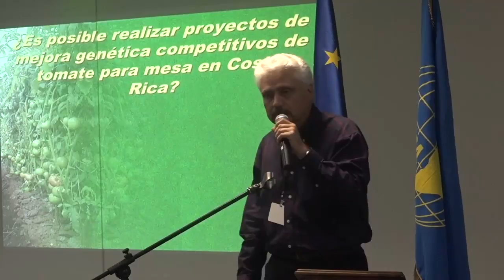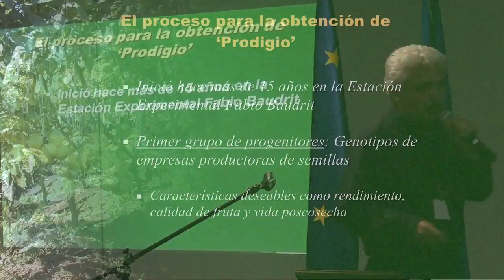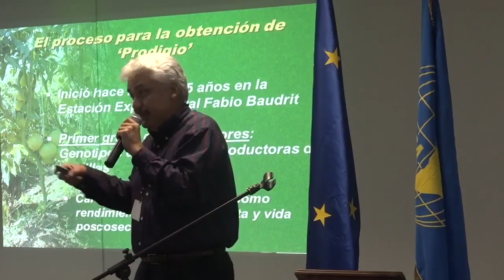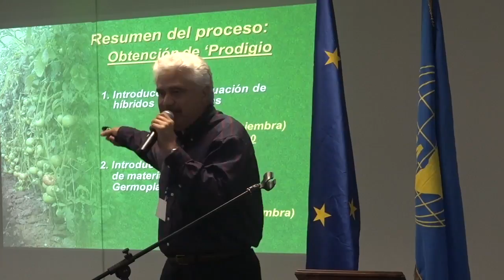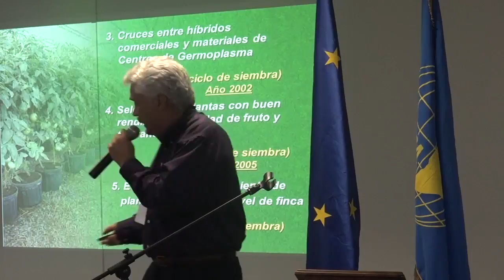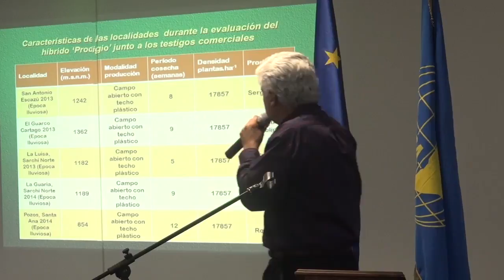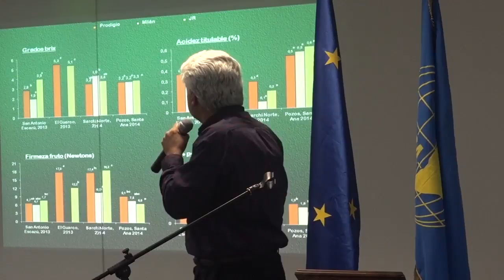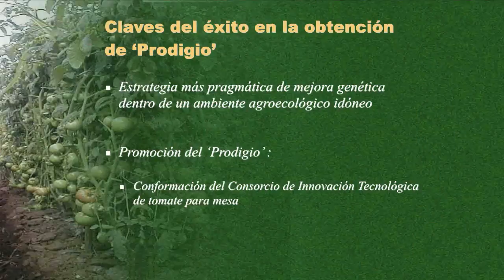Prodigio: Primer hibrido nacional de tomate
Presentación de Carlos Echandi sobre el tomate Prodigio, durante la rendición de cuentas del PRIICA en Costa Rica.